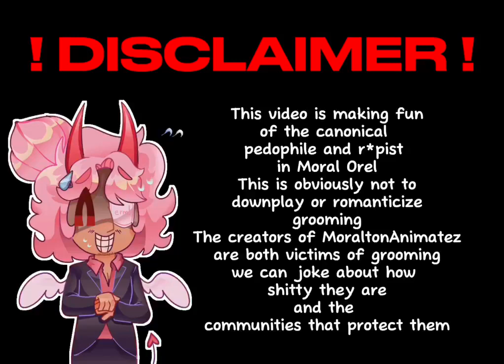Groomere Nae Nae // Moral Orel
Doughy: Uhmmm Officer Papermouth sir? shouldnt we... make a google doc or a call out of somekind against mr creepler?? 💚🍭💸

Papermouth:  Wow Doughy You're like OBBESSED. with drama let it go. We already got him on tracing charges you're too self absorbed to see the bigger picture. you do nothing but take away attention from the real victims! 🔫🚓

Doughy: But i was his victim! I was being groomed AND traced by him! 💚🍭💸

Papermouth: Classic Victim Complex! You know You didn't have to RUIN his life he was a pretty cool guy and you ruined it! 🔫🚓

Doughy: sorrrryyyy 💚🍭💸